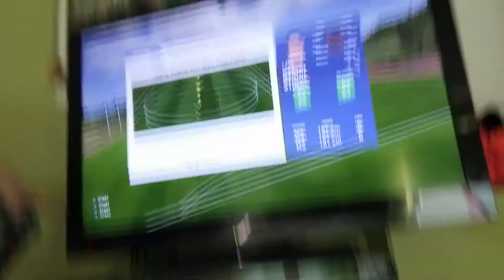Kamera Karriere borussia MGlagbach #009